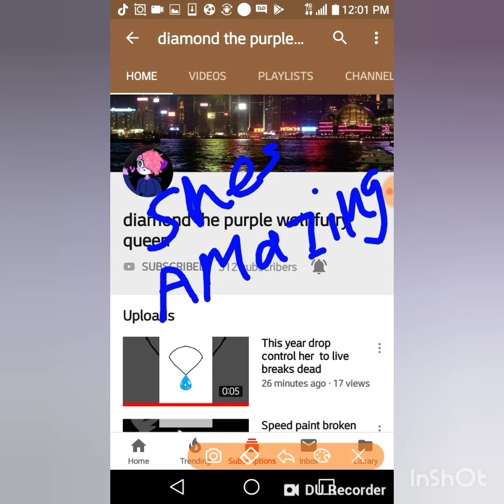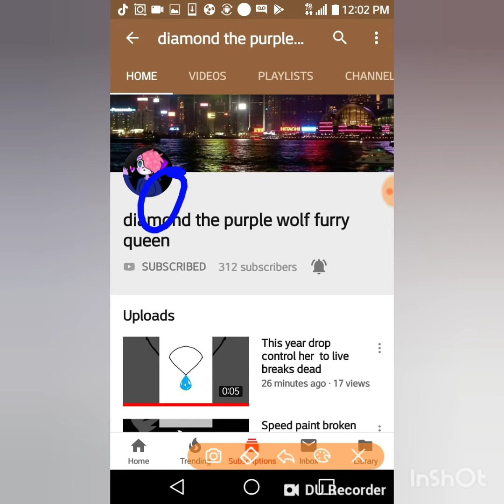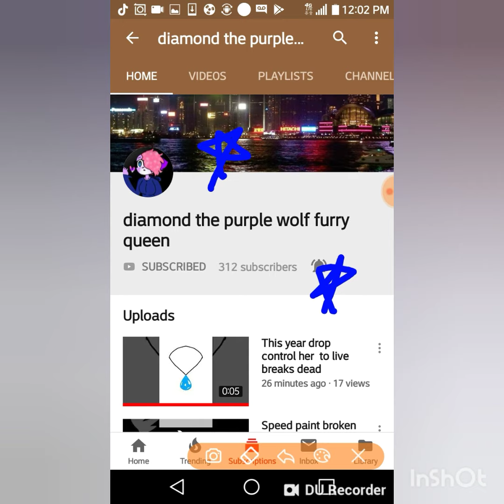Subscribe to this amazing person btw I may not know how words were spelled so yeah